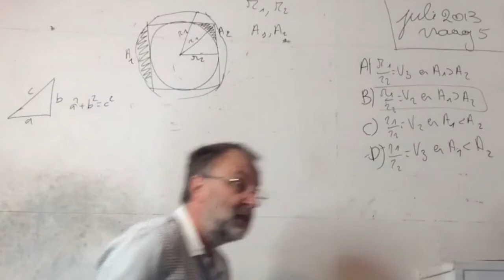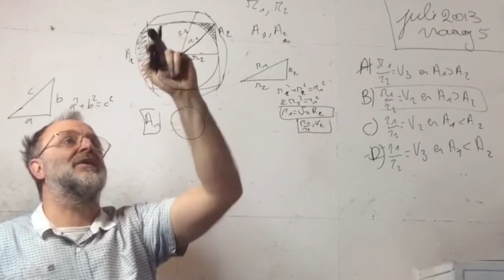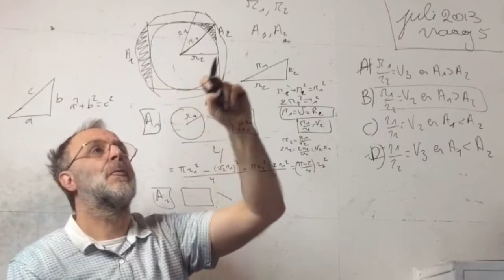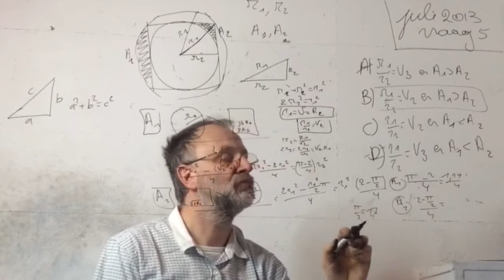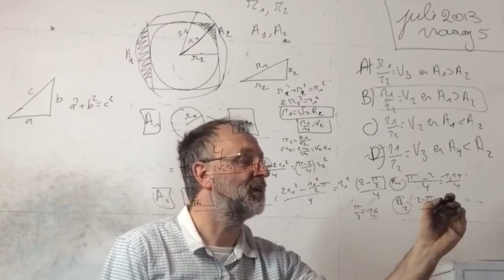1212 Wiskunde vraag 5 2013 Juli Toelatingsproef Geneeskunde Vlaanderen